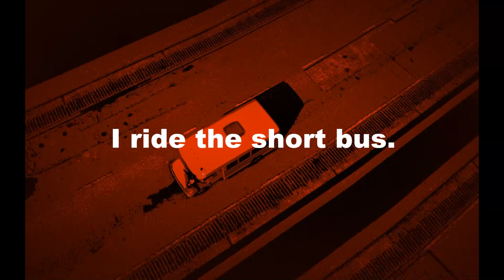Saints Row 3 Shenanigans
I was messing around in Steelport with a couple of my friends and decided to record some of the madness.  There are a few single-player moments, but most of the clips consist of me playing with either HotnButteryBiscuits or TakuyaMutsuki.